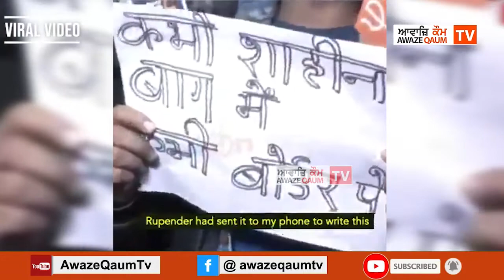ਭਾਜਪਾ ਅਤੇ RSS ਵਾਲੇ ਕਿਸਾਨਾਂ ਦੇ ਸੰਘਰਸ਼ ਨੂੰ ਫੇਲ੍ਹ ਕਰਨ ਲੲੀ ਹਰ ਤਰੀਕਾ ਵਰਤ ਰਹੀ ਹੈ,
ਭਾਜਪਾ ਅਤੇ RSS ਵਾਲੇ ਕਿਸਾਨਾਂ ਦੇ ਸੰਘਰਸ਼ ਨੂੰ ਫੇਲ੍ਹ ਕਰਨ  ਲੲੀ ਹਰ ਤਰੀਕਾ ਵਰਤ ਰਹੀ ਹੈ, ਫੜ੍ਹੇ ਗੲੇ ਵਿਅਕਤੀ ਨੇ ਖੋਲ੍ਹੇ ਭੇਦ